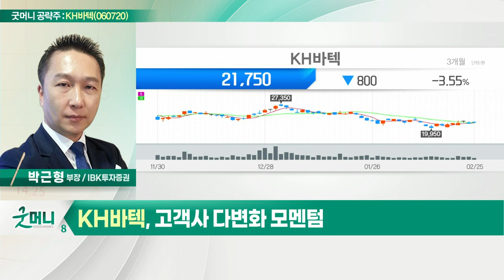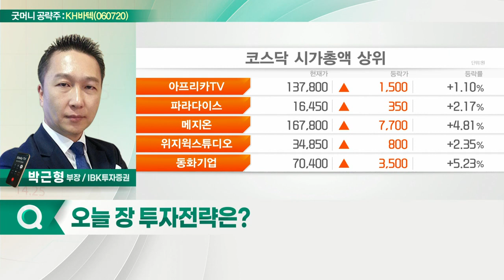KH바텍(060720)... 4분기 재고 조정_굿머니 공략주 (20220228)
- 4분기 재고 조정
- 폴더블폰 성장세 명확
- 고객사 다변화 모멘텀